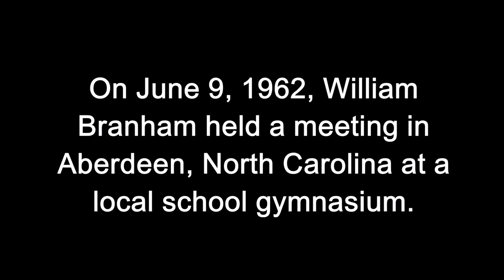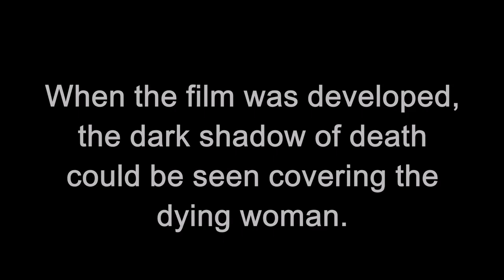The Hood of Death over Lady (Had Cancer, but Now Healed) - Brother Branham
62-1230E  IS.THIS.THE.SIGN.OF.THE.END.SIR_  JEFFERSONVILLE.IN
I said, "I see a person shadowed to death," black shadow over them. A few weeks ago when I was in a city. And when we're preaching, you're--you're not supposed to take pictures, you know, while there preaching. And when... Same thing was when that was took; but someone had a camera. And I said to a lady sitting out there, a stranger... I was in--in Southern Pines. I said, "There is a shadow over this Miss So-and-so." A lady that I never seen in my life. "You just come from the doctor; and two cancers, one on each breast, and you're given up. You are shadowed with a black hood, to death."
93    And Something said to a sister sitting by, who had a flash camera, said, "Take the picture." And she didn't want to do it. Yet, "Take the picture," and she still refrained. And then again it come, and she grabbed the picture... and shot the picture. And there it is, scientifically. It's on the bulletin board; black-hooded shadow.
94    Then, when the woman believed and prayer was made, a picture shot right straight back behind it, clear. I said, "The shadow has gone." See? The lady lives, by the grace of God.